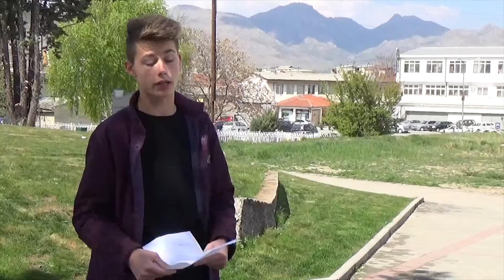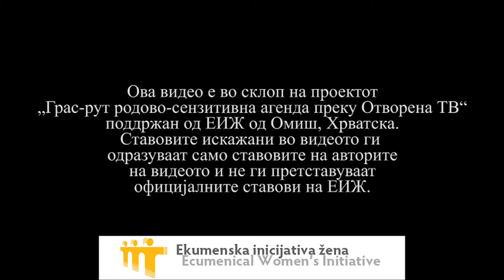Пилешка паштета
Со 19 мажи и 1 жена на листата за советници, има родова рамноправност, како и пилешка паштета од 95 проценти коњско месо и 5 проценти пилешко.

Видеото е во склоп на проектот „Родово-сензитивна агенда преку Отворена ТВ“, во имплементација на АГТИС, поддржан од ЕИЖ, Хрватска.